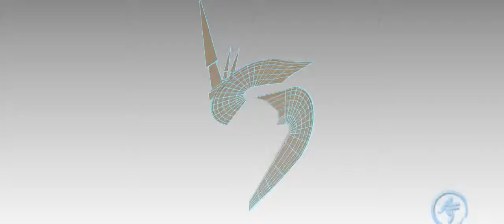Commercial Break 6 Unit 1 Phenix